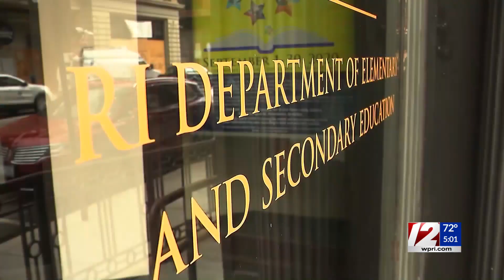RI schools to conduct walkthroughs to ID hazards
Gov. Dan McKee announced funding will become available to make potential emergency safety and security upgrades in Rhode Island schools.